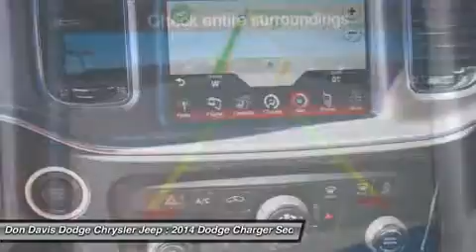2014 DODGE CHARGER Arlington, TX E25228